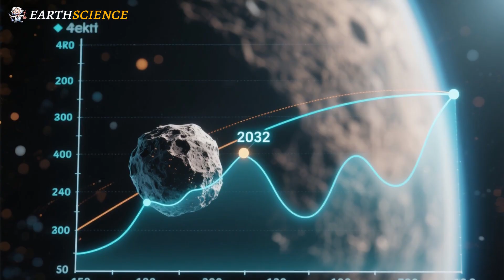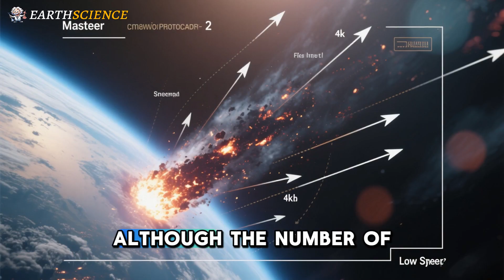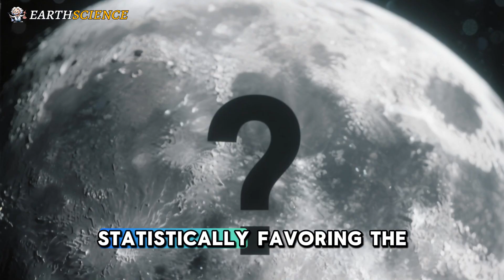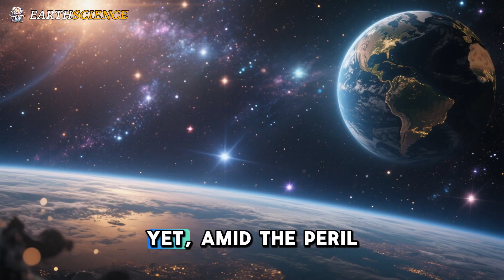Moon Landing: NASA's New Discovery Confirms Massive Asteroid Will Crash Into Moon!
Discover the thrill of the moon landing live, where cutting-edge space exploration unveils cosmic wonders. NASA’s Artemis program is paving the way for groundbreaking lunar missions, aiming to establish sustainable habitats on the Moon’s surface. With advancements in space technology, like the James Webb Telescope, scientists are decoding mysteries of the universe, including the trajectory of a massive asteroid impact threat, such as Asteroid 2024 Y44, which may collide with the Moon in 2032. This potential event could create a spectacular meteor shower, while raising concerns about space debris affecting satellites and lunar operations. From exploring the lunar south pole to monitoring cosmic threats, the journey to the Moon captivates dreamers and scientists alike. Join us to witness how these discoveries shape the future of space exploration, blending awe-inspiring science with the promise of a new lunar frontier.